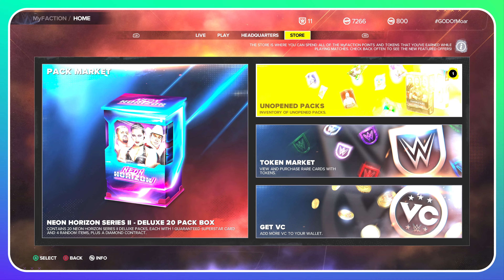GOD Of MOAR - WWE 2K23 - PC 4K ULTRA HDR SETTINGS - NEW YT SERIES PT VI